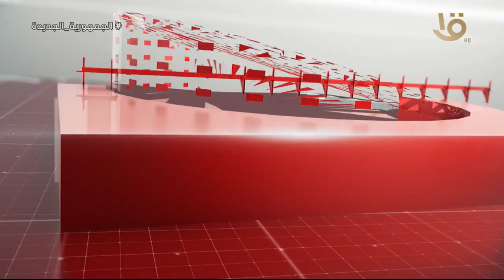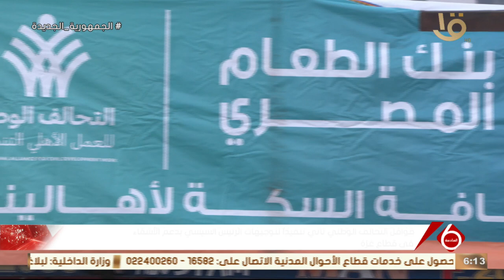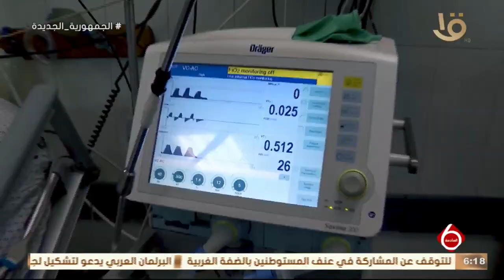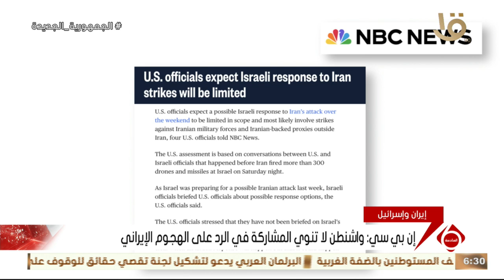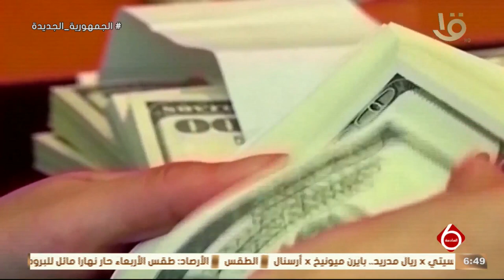نشرة السادسة | أهم الأخبار السياسية والاقتصادية محليا وعالميا.. 16-4-2024